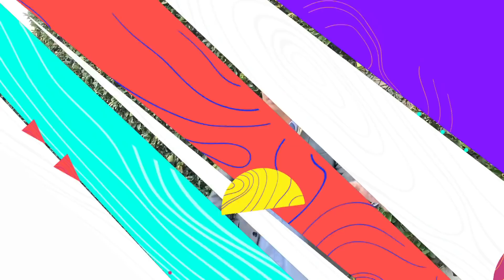Marcelo Adnet imita Flordelis cantando um louvor | Sinta-se em Casa | Globoplay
No dia 162 da quarentena, eu quero saber por que Michelle recebeu 89 mil reais do Queiroz?

Sinta-se em Casa:
Quarentenado e entediado, Marcelo Adnet revira suas gavetas e personagens para compartilhar uma crônica diária, de cara limpa, direto de casa.